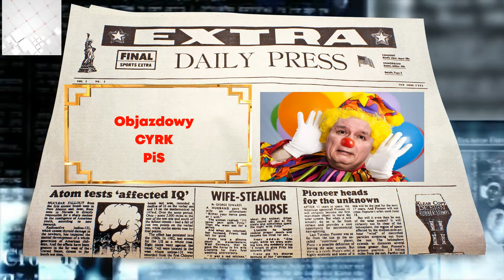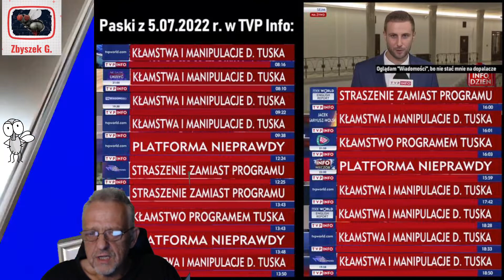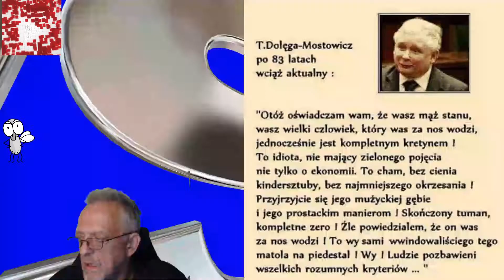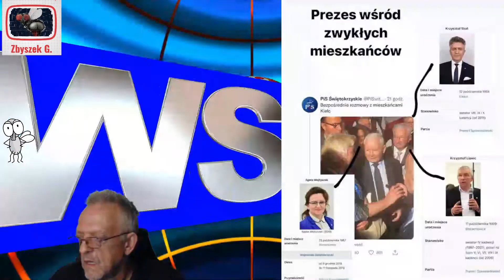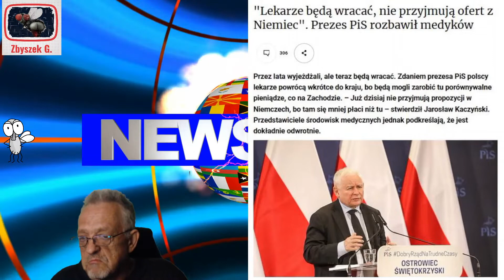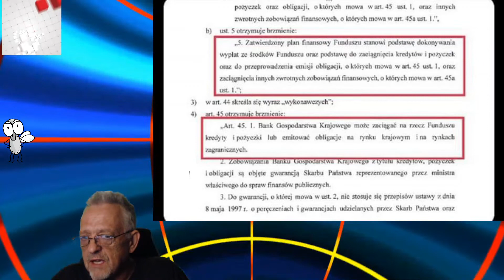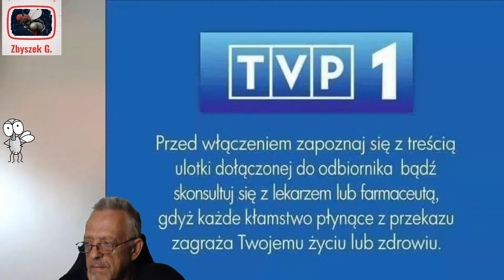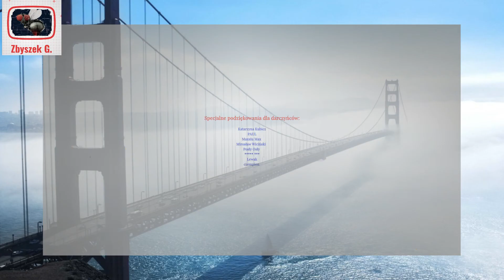Objazdowy CYRK PiS 🤡